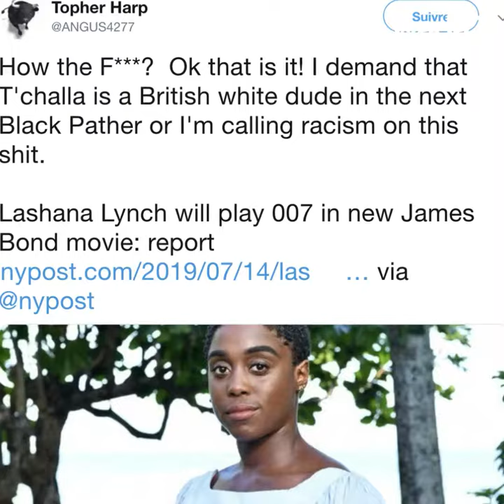The most famous spy in the world, Agent 007 has a new face 😎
Have you seen the new face of the most famous spy in the world? Agent 007 just got sexier 😎